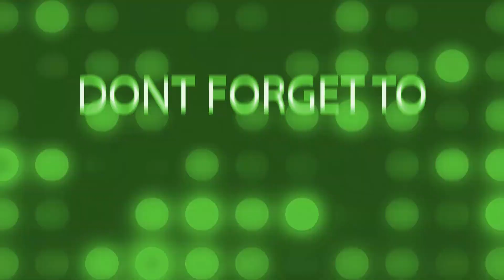Whole Squad - UFC Fight Island 5 - Kasanganay vs. Buckley Picks & Breakdown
The whole squad at Ramblin & Gamblin Sports go through the whole card for UFC Fight Island 5 and give their predictions for this weekend's action, taking place on the beautiful Yas Island, Abu Dhabi, on October 10th, 2020. Featured in this video:

Impa “Tshilobo” Kasanganay (8-0) vs. Joaquin “New Masna” Buckley (10-3) in the UFC middleweight division.